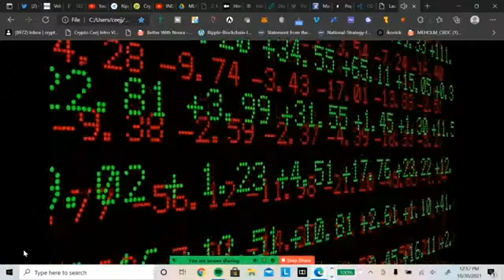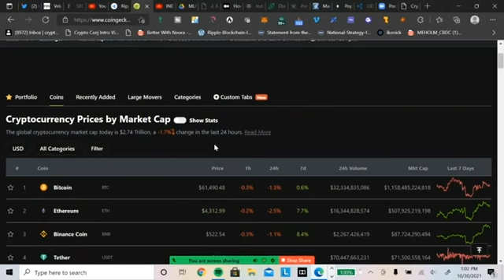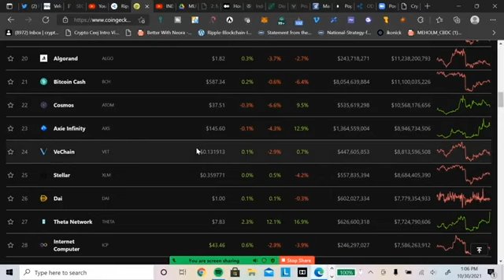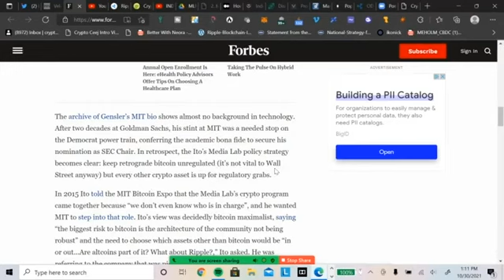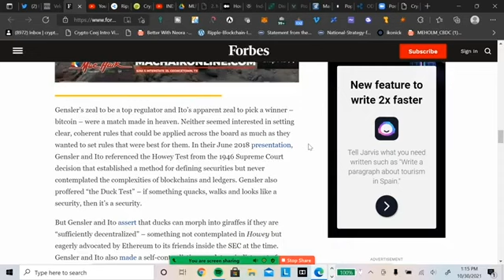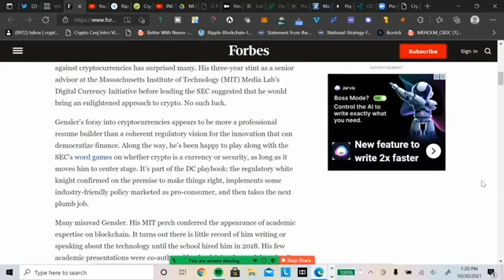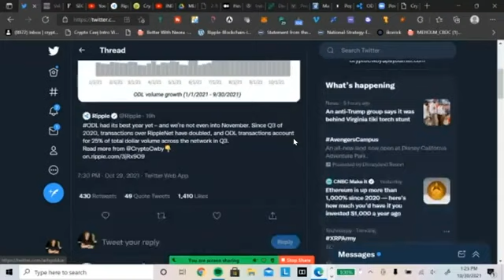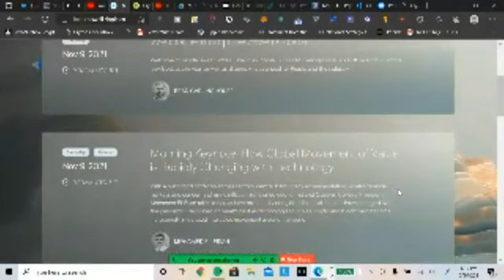Ripple/XRP SEC Chair Gensler Exposed/ Ripple's ODL Growth Is Massive!!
0:00 - Intro
0:31 - Start
3:33 - Market Numbers
10:16 - Article about "SEC Chair Gensler's War On Crypto Is About His Resume"
24:37 - Article about "ODL Sees Record Growth and Traction in 2021"
27:03 - Asheesh Birla tweeted "On-Demand Liquidity - a labor of love from team RippleNet..."